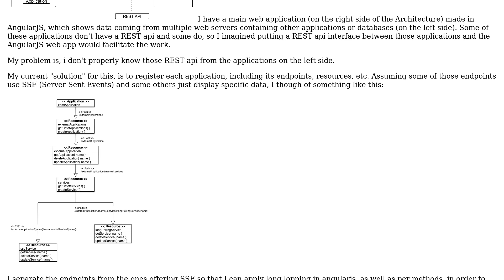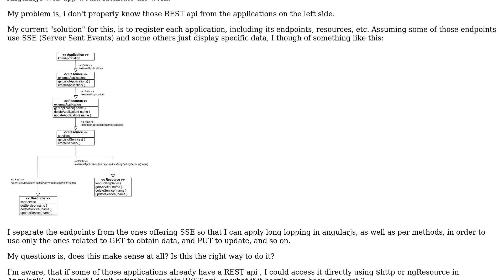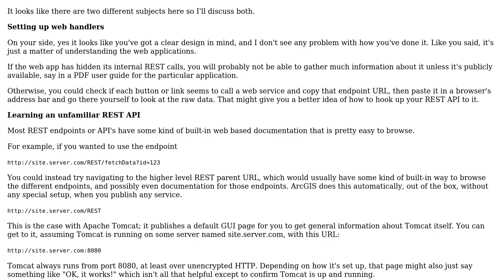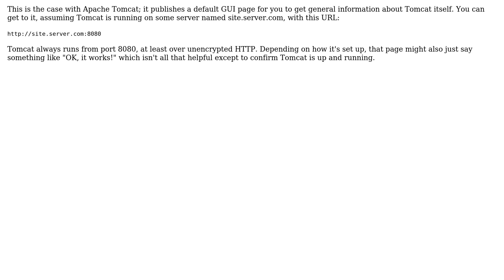Software Engineering: RESTful API communication between multiple web servers (2 Solutions!!)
Software Engineering: RESTful API communication between multiple web servers

With thanks & praise to God, and with thanks to the many people who have made this project possible! | Content (except music & images) licensed under CC BY-SA | Music | Images & others | With thanks to user Zach user vak user Tim and the Stack Exchange Network Trademarks are property of their respective owners. You are responsible for your own actions.